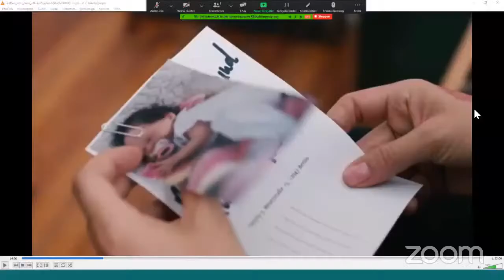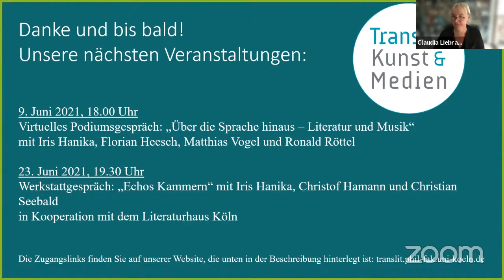TransLit5: Iris Hanika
VIRTUELLES PODIUMSGESPRÄCH:
„TREFFEN SICH ZWEI – LITERATURVERFILMUNG“
Iris Hanika, Bert Rebhandl, Claudia Liebrand

Weitere Infos unter:
translit.phil-fak.uni-koeln.de